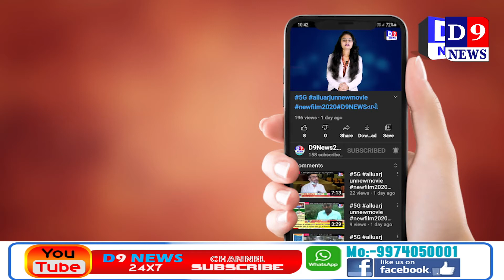D9News સંતરામપુરમાં કોરોના નું સંકરણ વધતા વેપારીઓ દ્વારા સ્વૈચ્છિક લોકડાઉન નો અમલ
Title:  સંતરામપુરમાં કોરોના નું સંકરણ વધતા વેપારીઓ દ્વારા સ્વૈચ્છિક લોકડાઉન નો અમલ
Name of the Reporter : Amin kothari
Date & Time : 23/04/2021 12:00:00

Description
સંતરામપુરમાં કોરોના નું સંકરણ વધતા વહીવટીતંત્ર અને વેપારીઓ દ્વારા સ્વૈચ્છિક લોકડાઉન નો અમલ કરવામાં આવ્યો .

વાત કરવામાં આવે  સંતરામપુરની તો સંતરામપુરમાં આજુબાજુના ગામડાઓમાંથી લોકો આવતા હોય અને લગ્ન સિઝન હોય ખૂબ જ મોટી સંખ્યામાં લોકોનો ઘસારો તાલુકા મથકે રહેતો હોવાના કારણે કોરોના ના સંક્રમણમાં ખૂબ જ વધારો થતાં કોરોના પોઝિટિવના  આંકડાઓ ખૂબ જ મોટી સંખ્યામાં સામે આવી રહ્યા છે અને તેની સામે સંતરામપુર ખાતે ઊભી કરવામાં આવેલી કોવિડ હોસ્પિટલ પણ કોરોના પોઝિટિવ દર્દી ના કારણે ફૂલ થઇ જવા પામી છે , એકપણ બેડ ખાલી નથી.જે પણ કોરોના પોઝિટિવ આવે છે તે દર્દીઓને સરકારી દવાખાના જનરલ વોર્ડમાં દાખલ કરવામાં આવે છે.

 સંતરામપુર ની પરિસ્થિતિ દિન-પ્રતિદિન કથળતી જાય છે આરોગ્ય વિભાગ અને તાલુકાના વહીવટી તંત્રની ભારે મહેનત હોવા છતાં માણસોની સતત અવરજવર ને કારણે કોરોના નું સનક્રમલ વધતાં આવનારા દિવસોમાં વધુ લોકો કોરોના ની ઝપેટમાં ન આવે તે માટે સંતરામપુર ના વેપારીઓ અને વહીવટી તંત્ર એ ત્રીસમી ( ૩૦/૦૪/૨૧) એપ્રિલ સુધી વેપાર ધનધા નો સમય સવારે 8.00 થી બપોરે 3.00 વાગ્યા સુધી નો રાખ્યો છે, જેને લઈને બજારમાં લોકોની ભીડ ઓછી થાય અને સનક્રમલ  ઓછું થાય તો કોરોના પોઝીટીવ કેસમાં ઘટાડો જોવા મળે તેમ છે.